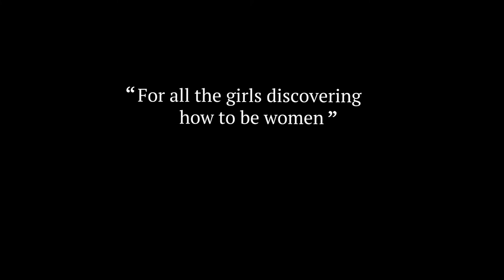Dragonette - Be Careful (Acoustic Cover) [International Women's Day 2021]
Dragonette | Be Careful | Acoustic Cover (Patti Griffin)

“For all the girls discovering how to be women”